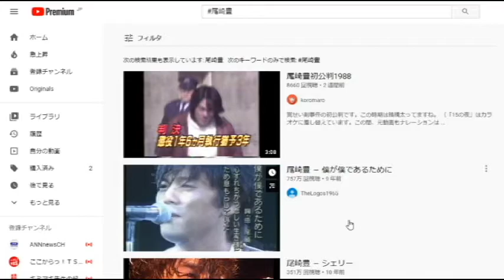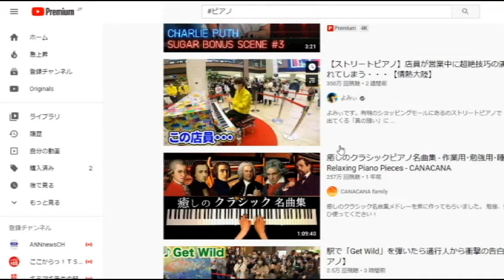【隠居TV】松じゅんさん第26話：YOUTUBEで生活費以上を稼ぐ、その土台